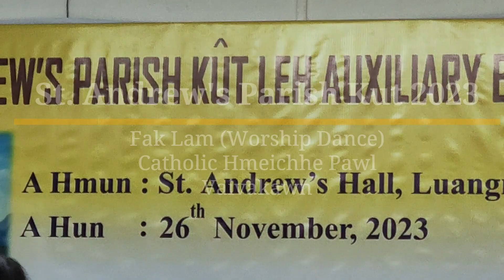ST. ANDREW'S PARISH KUT 2023 CHP VAIVAKAWN WORSHIP DANCE